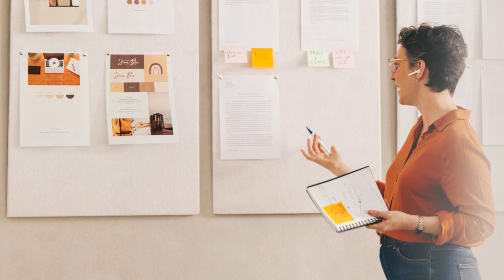Motivational video for women - Empower Your Success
Empower Your Success  is a Motivational video for women.Especialy which have a lot of inner questions is she can,is she dear to step first step,is she worht it? Better to think about your mistakes then to never have a chance animore!